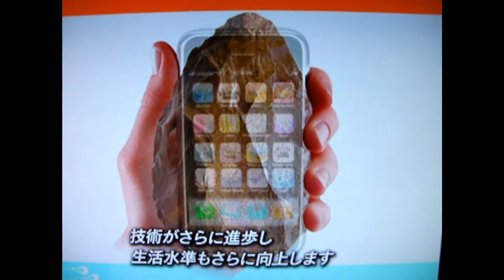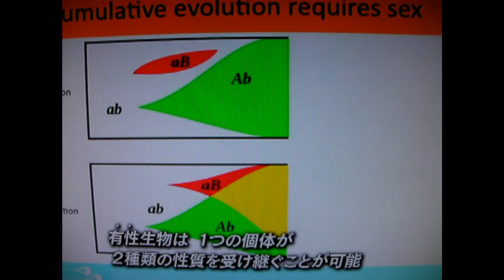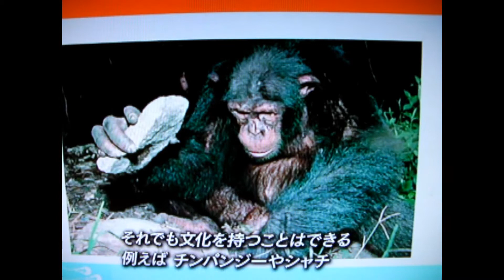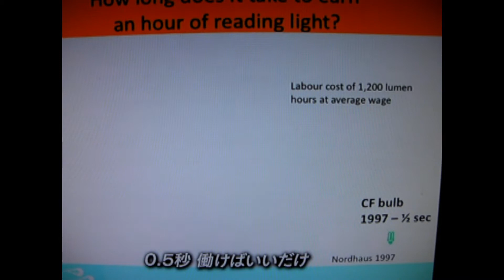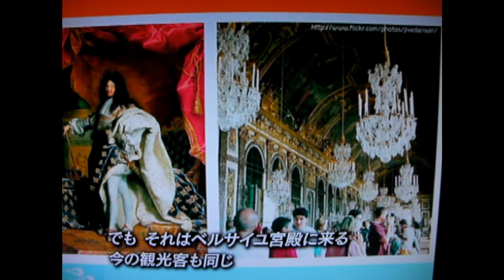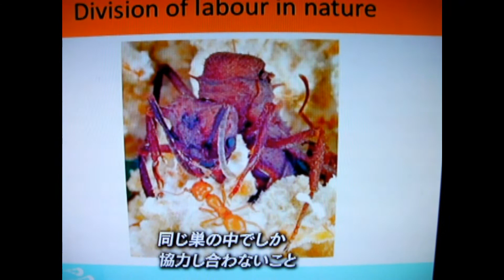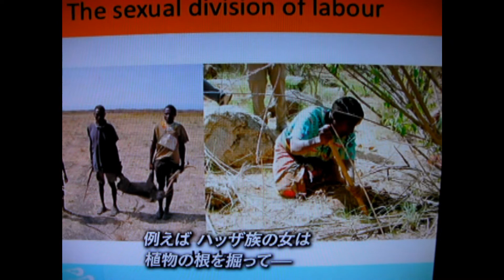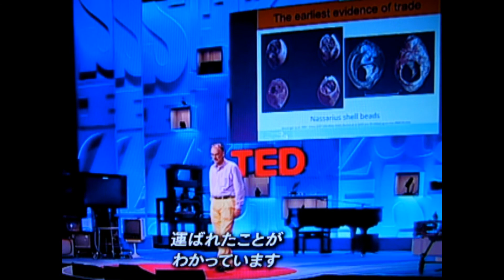マットリドリーのプレゼンテーション①